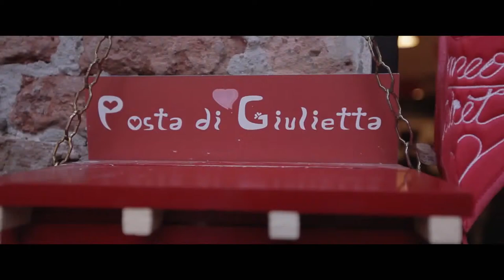Vitalie Dani - "Te Iubesc-ul tau" (Official Music Video + Lyrics)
Fan-made lyrics video of Vitalie Dani performing "Te Iubesc-ul Tau".